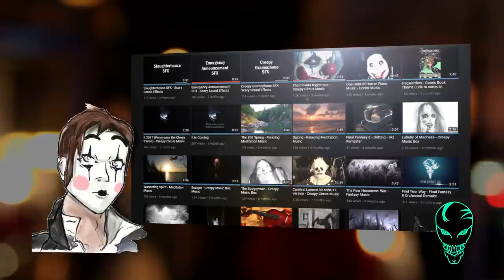Creepy Clown School Lockdown | Al Dente Creepypasta 07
A man recalls his story about when his elementary school had to be put on lockdown due to a creepy clown stalking the campus.

"I never understood the fear or fascination with clowns. My friends told me I needed to see the movie IT to understand, but being in second grade at the time, my parents would never let me. This is the story of how I narrowly survived an encounter with a creepy clown showing up unsolicited at my school during math class one day.

Chapters
0:00 | Intro
0:39 | Creepy Clown School Lockdown

Al Dente Creepypasta: horror stories cooked to perfection with a splash of red sauce. Al Dente Creepypasta is a series of original, scary creepypasta stories; narrated and delivered with high quality sound effects and music. You won't find these stories anywhere else and you won't find better production value on YouTube.

Feel free to put these stories on in the background or listen to them as you fall asleep... if you dare.

Music
🎵 The Clown's Nightmare - Robert Austin

Sound Effects
🔊 Drone5 - Herbert Boland
🔊 Locking a door_02 - Dymewiz
🔊 Mulltiple_Sets_Of_Feet_Walking_Running_On_Dirt 01 - n_audioman
🔊 small group whispering - speedygonzo
🔊 bus night patision - Nkzdra